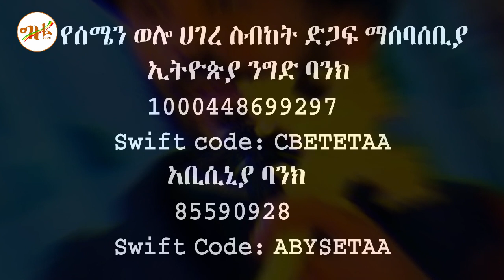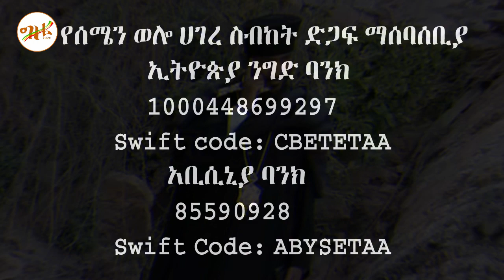🔴👉[ሰበር መረጃ ]🔴🔴👉እየተቀደሰ ሳለ በመሳሪያ የተመታ የአቡነ ኤርሚያስ የድረሱልኝ ጥሪ የመከራ መዓት የወረደባቸው ጳጳስ ያልተሰሙ እውነተኛ ታሪኮች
ሰላም ይኑረን ተስፋን አንጣ ውድ የግዜ ቲዩብ መርሀግብር ተከታታዮች
ከአባታቸው በላይ ቤተክርስቲያን የሰጠቻቸው የልጅነት ክብርና ማንነት ወደር እንደማይገኝለት የሚያስረዱት ብፁዕነታቸው፤ ዛሬ በምንኩስናውም ሆነ በሌላው መንፈሳዊ ማንነቴ ላይ እርሷ ምሰሶ ነበረች። ሰውንና አገርን መውደድንም የተማርኩት ከእርሷ ነው። አሁን ማንንም ሳለይ የማገልገሌ ምስጢርም በቤቷ የሰጠችኝ ማንነት ነው ይላሉ። ትምህርት ብፁዕ አቡነ ኤርሚያስ ትምህርትን የጀመሩት በእግዚአብሔር መለኮታዊ ተአምር እንደሆነ ይናገራሉ። እንደቤተሰቦቻቸው እቅድ ይህ አይሆንም ነበር። ቤተሰብ አገልጋይነታቸው ብቻ ነው የሚቀጥለው። ምክንያቱም ቤት ውስጥ ብዙውን ሥራ የሚያከናውኑት እርሳቸው በመሆናቸው ቤተሰብ ሥራው እንዳይጓደልበት ያስባሉ። ስለዚህም ሌላ ሕይወት ውስጥ ይገቡ ነበር። ነገር ግን ከማህፀን ጀምሮ ተመርጠዋልና መንፈሳዊ ትምህርቱን የሚማሩበት መንገድ ተዘረጋላቸው። እንዴት ከተባለ ነገሩ እንዲህ ነው። አጋጣሚው የደርግ ሥርዓት ያመጣው ነው።